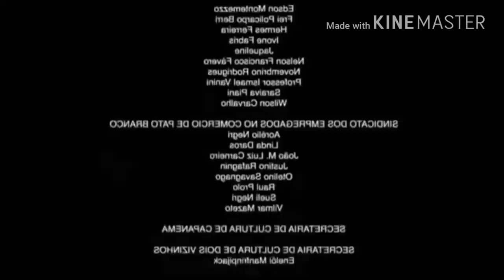N E Y M A R